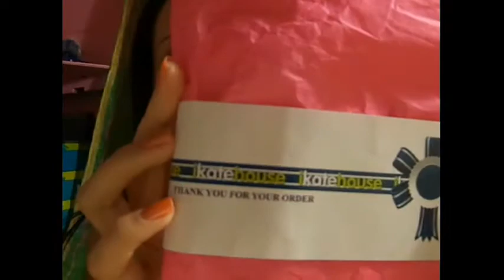Compras de ikatehouse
***OPEN

Canal en el cual participo:
Conquistando lo Perdido: